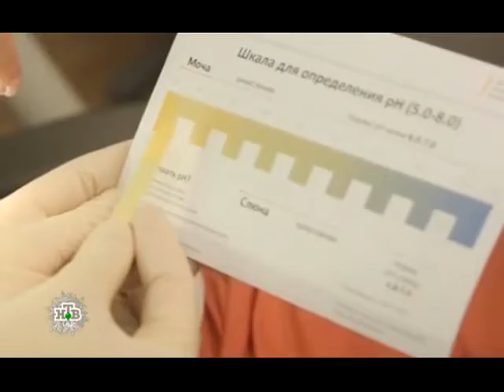Прополоскать рот после еды, иначе кислота будет разрушать эмаль